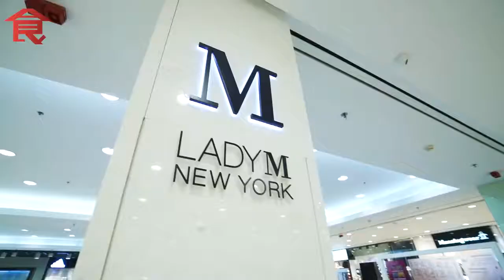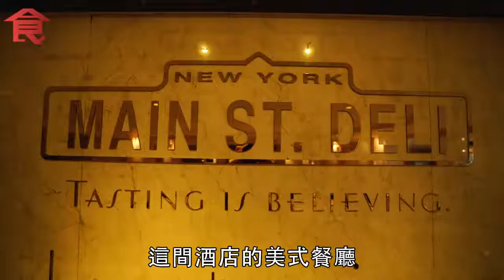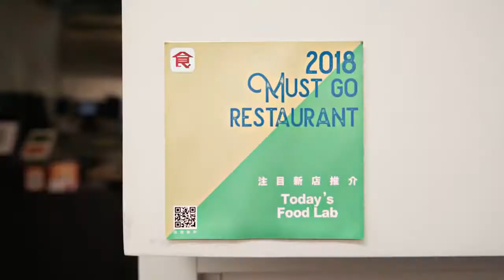美國芝士蛋糕大比拼 最幼滑紮實芝士味濃係呢間！貴婦最愛名牌輸喺邊？